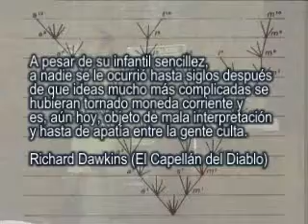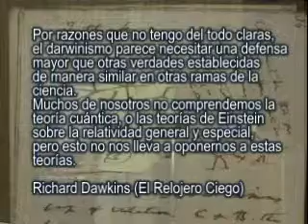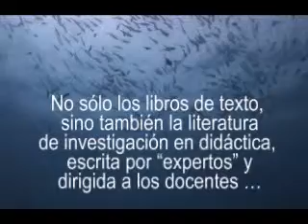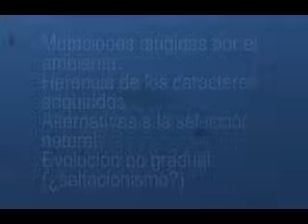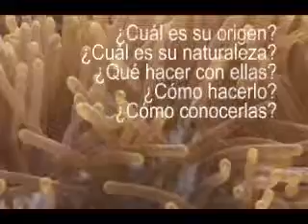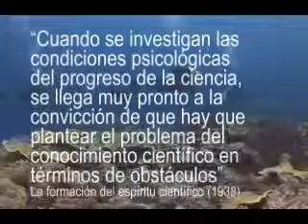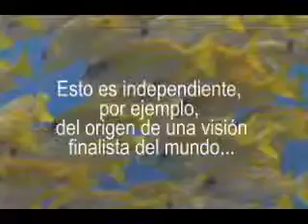SELECCION NATURAL: Cómo enseñarla? (parte 1)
Seminario de Leonardo Gonzalez Galli, durante la 1ra Reunion de Biologia Evolutiva del Cono Sur, en la Univ. de Buenos Aires (Argentina) realizado por el Museo de Ciencias Naturales ISFD35.